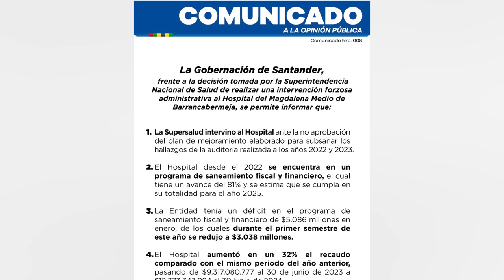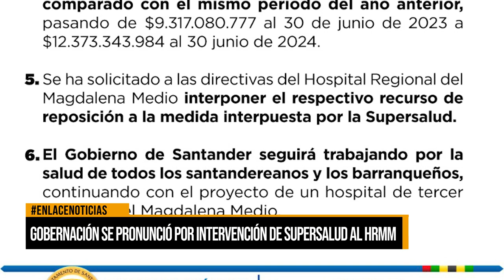Gobernación se pronunció por intervención en de Supersalud en el HRMM